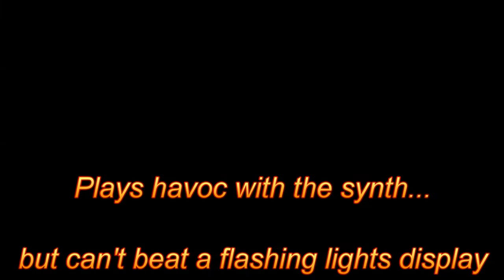Sequetron MkII Sweep demo with Supernova patches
Sweep command operating on the program/patch-change number of a single-note sequence.
All commands entered in real-time via the music keyboard; no mouse or PC keyboard used.